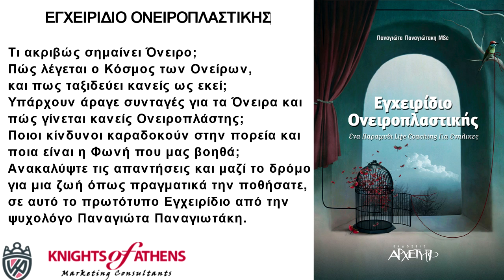ΕΓΧΕΙΡΙΔΙΟ ΟΝΕΙΡΟΠΛΑΣΤΙΚΗΣ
Εκδόσεις ΑΡΧΕΤΥΠΟ
Καθ. Χατζηδάκη 9
54655 Θεσσαλονίκη